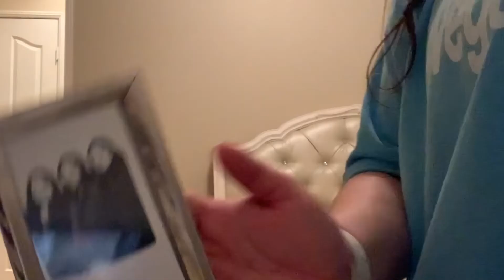MOVE WITH ME VLOG PART 1! funny af!!!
hey homies‘s!!, so in this video you’ll see me n my

delinquent uncles and my whole family move to a

nice ass pad with lots of laughing along the way

LMFAO

I love all 245 of y’all 😘😘💓💓💓

snappy chat- ale_corona24

TIK THOT- @ spongebobsmami